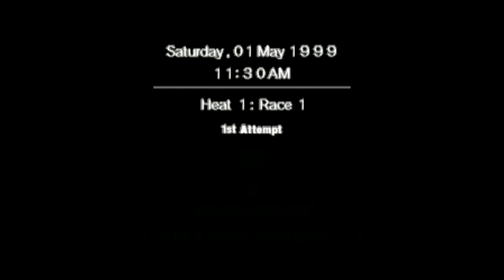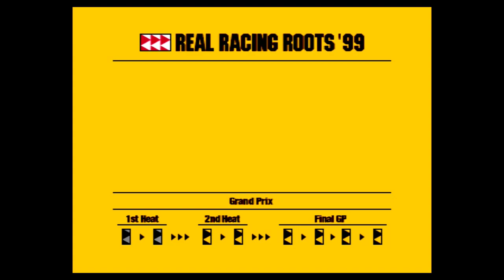PlayStation Classic - R4 Ridge Racer Type 4